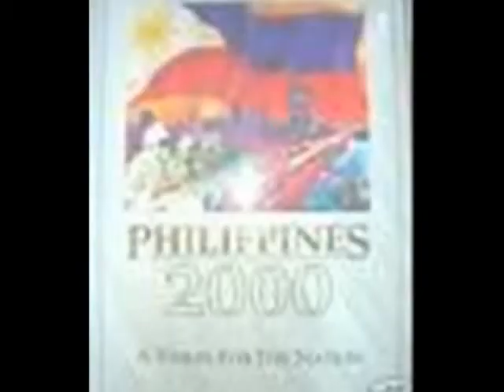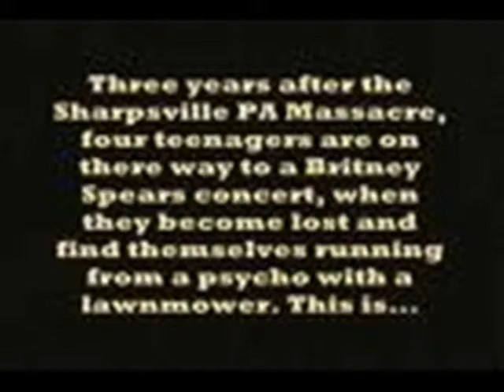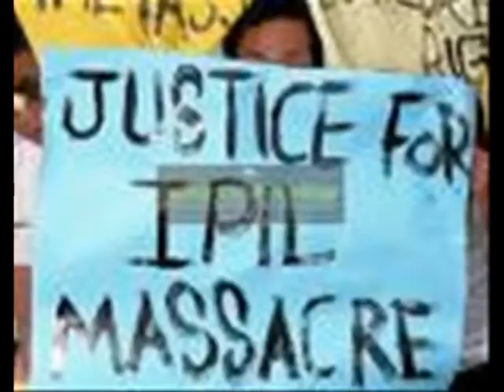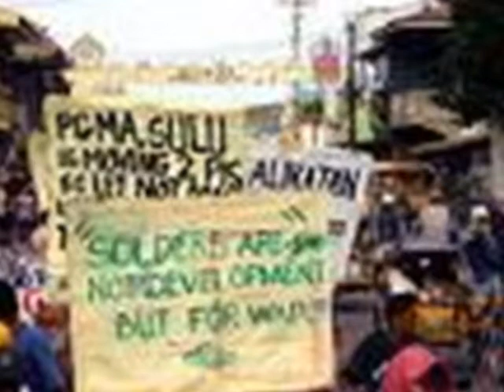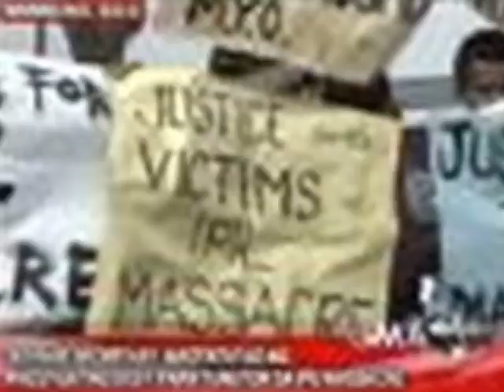Fidel V. Ramos (School Reporting / Presentation) 2/2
This video was created .